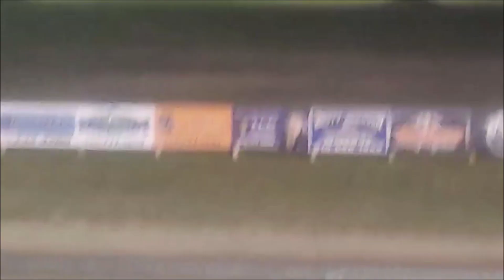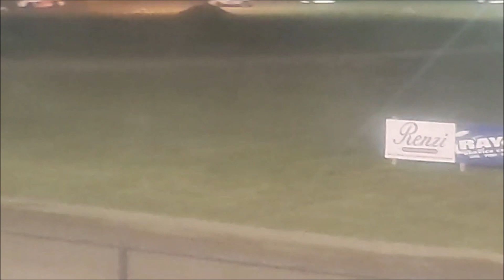CAN AM SPEEDWAY FEATURES THUNDERCAR 7 7 23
TOP 5  AND WINNER
1  13  Justin Pope
2  60  Francis White
3  16  Steve Smith
4  22J   Jared Gilson
5  111J  Anthony St. Mary Jr